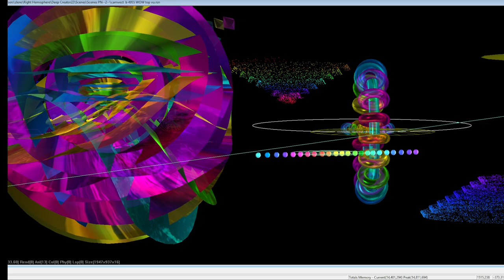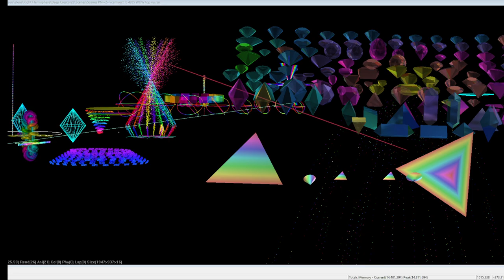side vu 2024 05 27 11 22 36